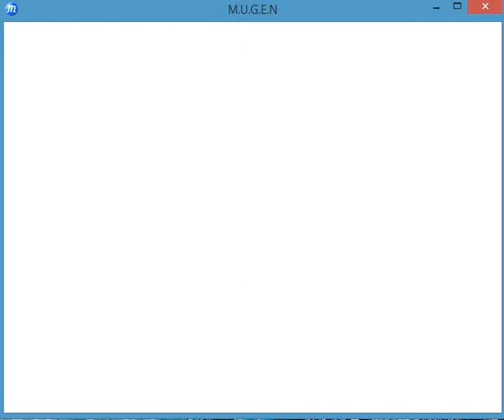LC mugen yashiro vs krizald